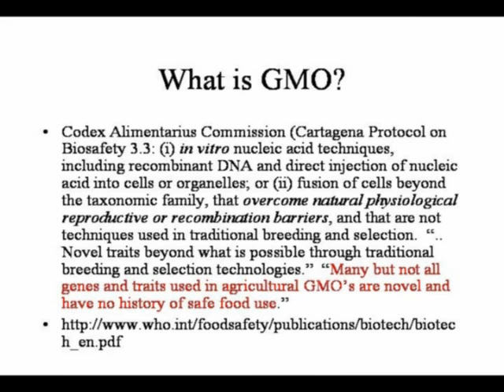Arden Andersen - Producing Food As If It Mattered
Dr. Arden Andersen is a respected teacher, consultant, and physician, with work based in the field of sustainable agriculture. As a world-renowned influence in biological farming, Arden is well versed in the connectedness of soil and plant balance, as well as output superiority.

In this video, He talks about 70% of the immune system resides in the digestive system and discusses the illnesses and diseases are nutritional problems of deficiency and more...